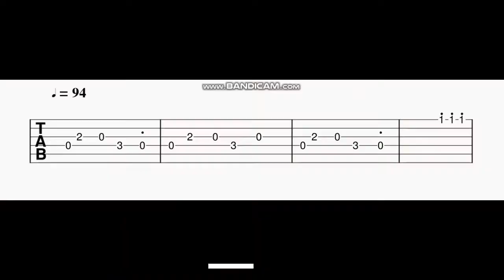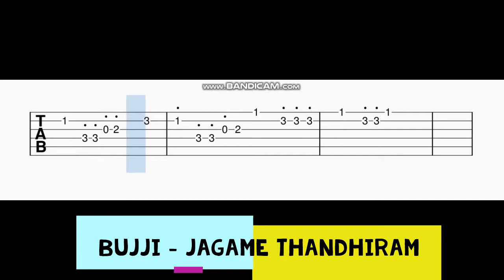Bujji Guitar Tabs | Jagame Thandhiram | Dhanush | Santhosh Narayanan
Guitar Tabs For The Song Bujji.